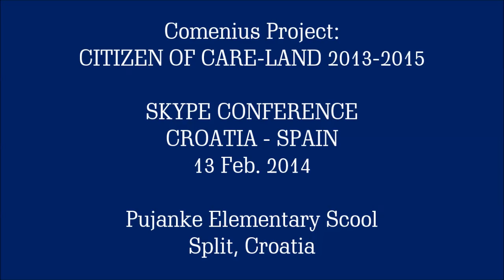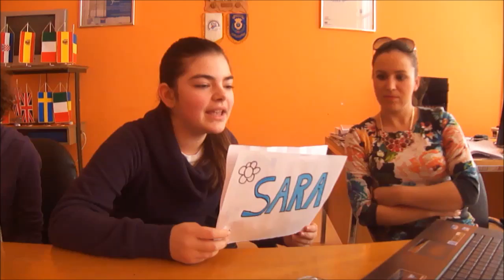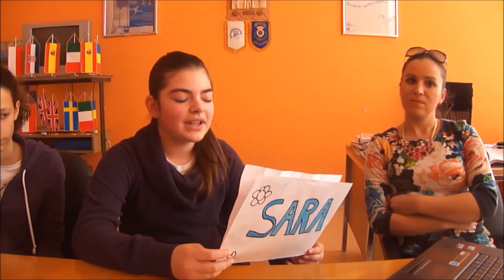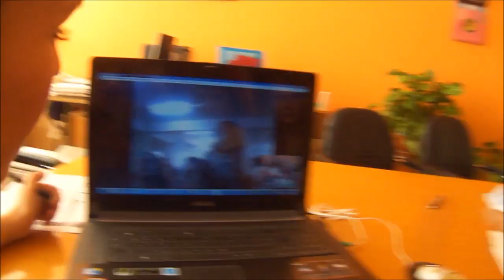Comenius Skype Conference Between Pupils from Split and Madrid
The first Skype conference between pupils from Pujanke Elementary School, Split & I.E.S. "Duque de Rivas", Madrid. It was the first live introduction of participants between the two schools with the intention that the pupils begin online cooperation and collaboration & host the each other during mobilities.

This activity is part of the Comenius project: Citizen of Care-Land 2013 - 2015.

The participating schools are:
2000 Evler Anatolian High School, Nevşehir 2000 Evler Anadolu Lisesi, 50300 Nevşehir, Turkey
Colegiul Naţional ,,Cantemir-Vodă", Strada Viitorului Nr.60, Sector 2, 020605 Bucureşti, Romania
Pujanke Elementary School, Tijardoviceva 30, 210000 Split, Croatia
Tume Secondary School, Skolas iela 1C, Tumes pagasts, LV-3139 Tukuma novads, Latvia
Luunja Keskkool, Puiestee 28 Luunja, 62222 Tartu County, Estonia
Liceo Classico "Vittorio Emanuele III" con annesse sezioni scientifica e linguistic, via Trieste n. 63, 98066 Patti, Italy
Salzmannschule Schnepfenthal - Staatliches Spezialgymnasium für Sprachen, Klostermuehlenweg 2-8, D-99880 Waltershausen, Germany
Panevėžio Margaritos Rimkevičaitės technologinė mokykla, Aldonos str. 4, LT-35230 Panevezys, Lithuania
Zespół Szkół Rolnicze Centrum Kształcenia Ustawicznego, Wolbórz, Modrzewskiego 107, 97-320 Wolbórz, Poland
I.E.S. "Duque de Rivas", Paseo de la Chopera ,64, 28529 (Rivas-Vaciamadrid) Madrid, Spain
Laanilan lukio, Hintantie 66, 90650 Oulu, Finland
Escola Sá de Miranda, Rua Dr. Domingos Soares, 4710-295 Braga, Portugal

This video was recorded by Boris Vidovic, Comenius coordinator & headteacher of Pujanke Elementary School in Split, Croatia.